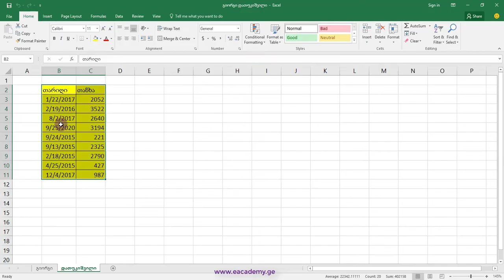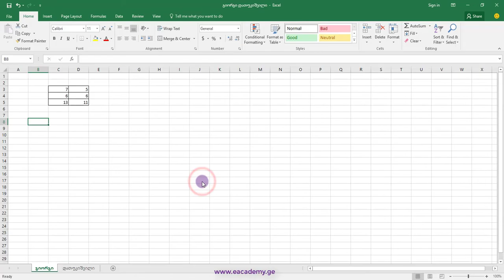როგორ შევინახო ექსელის ფაილი PDF ში ან სხვა ფორმატში